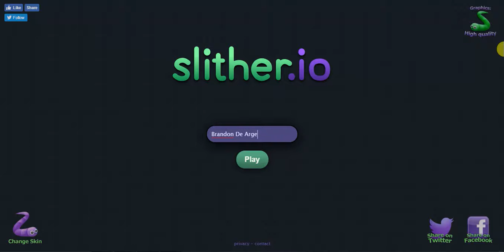SLITHER IO EL LAG REGRESO